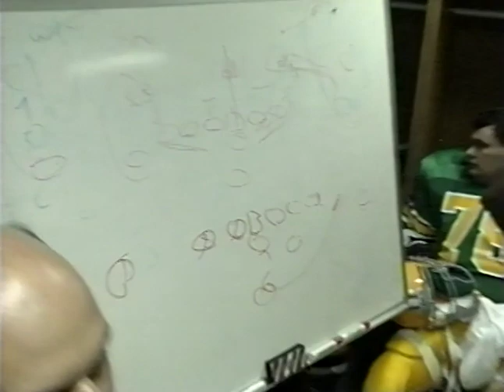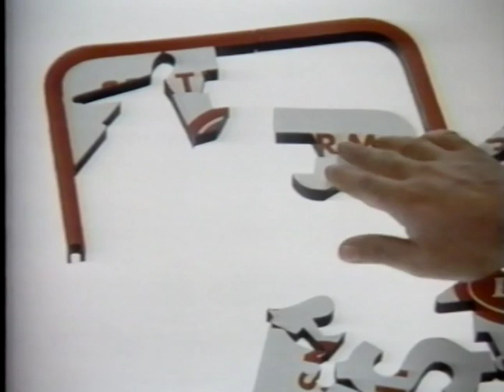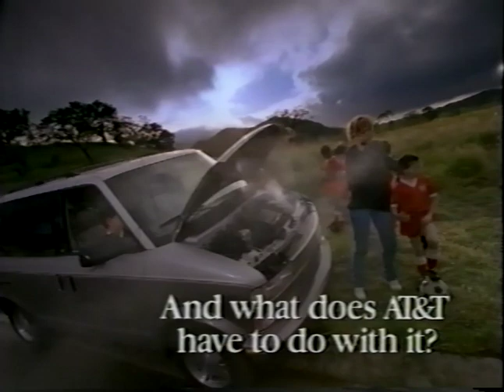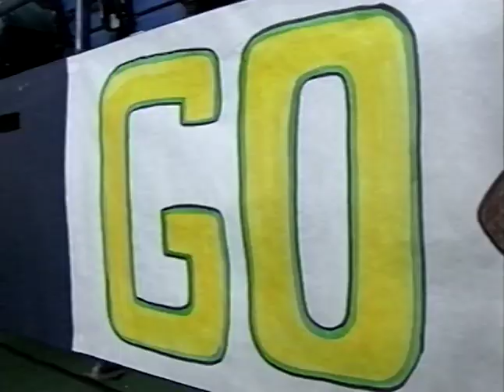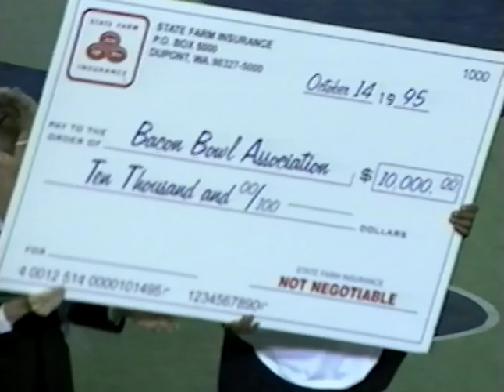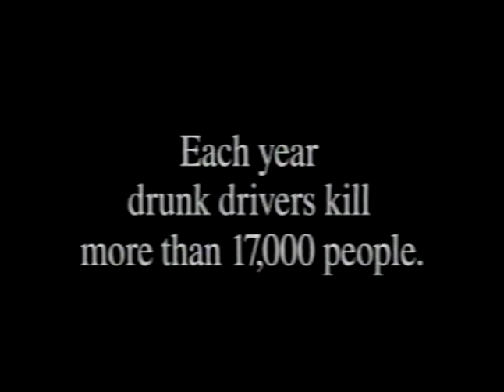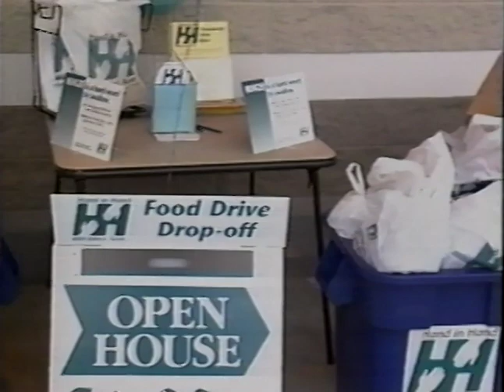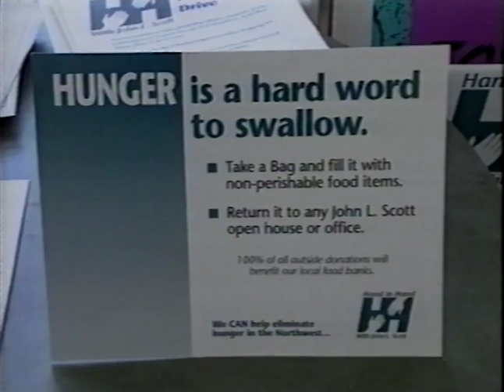Bacon Bowl XVII - second half (October 14, 1995)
Original format: VHS, color, sound

Footage of the 17th Bacon Bowl football game between the Seattle Police Department Badgers and Tacoma Police Department Hogs. Recorded from TV broadcast of Pacific Sports. Tacoma Dome ; Hogs 14 - Badgers 12

The Bacon Bowl was an annual charity football game in the United States. It was originally played between members of the Seattle Police Department on one side, and members of the Tacoma Police Department, Pierce County sheriff's deputies, and state police working in Pierce County on the other side. Over the years, participation grew to include personnel from other law enforcement bodies in the counties. It was the second largest charity football game played in the US. All money raised, after expenses, went to various children's charities around the Puget Sound region. Through 2001, $2.4 million had been distributed to charities. The Bacon Bowl was played from 1979 through 2005. Over 3,000 law enforcement officials in both police departments participated in the game during its 27-year run. Venues included the Kingdome, Husky Stadium, Qwest Field, Tacoma Dome, and Memorial Stadium. At the conclusion of the 27-game series, standings were TPD 15 wins; SPD 12 wins. The game was replaced in 2006 in favor of other athletic events, including a 3.1-mile (5-kilometre) run and walk and, in 2007 a boxing event.

Item 15883, Record Series 6401-03: Police Department Moving Images, Seattle Municipal Archives